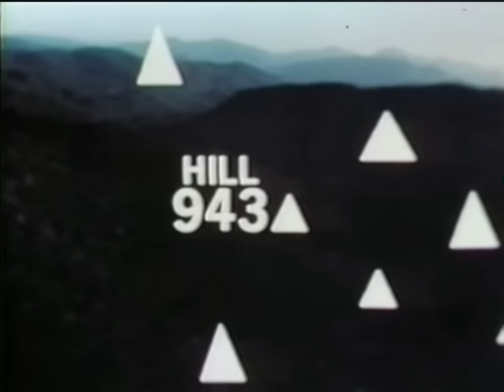RAW VIETNAM WAR FOOTAGE | FULL Documentary | HistoryEverywhere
Vietnamese war footage. This is a report on a battle HILL 943during the Vietnam war.